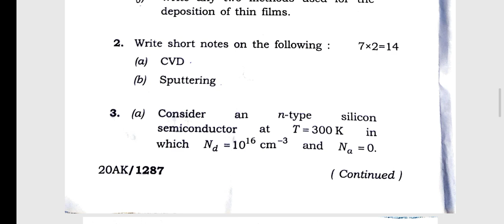B.Tech 3 Rd semester Special Exam 2020